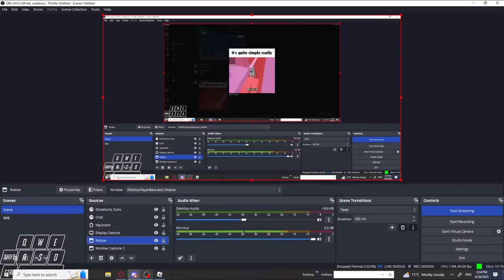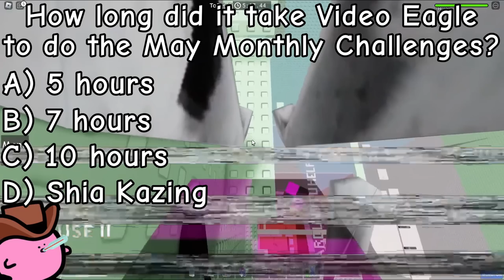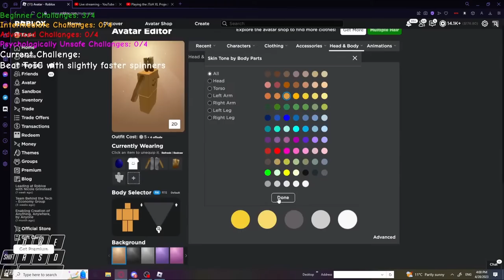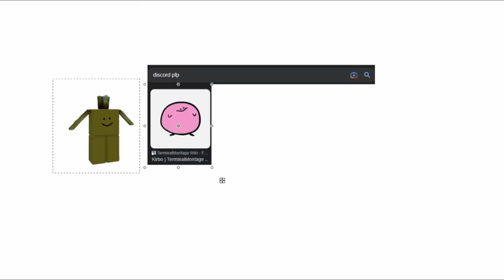The May 2023 Monthly Challenge Experience | JToH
May Monthly Challenges... That's all I need to say... I am literally only doing the May Monthly Challenges... Idk what else you could expect... Hopefully, you enjoy the video though! :D

Chapters:
0:00 - Intro (Jump 15 times in a row.)
0:55 - Pet a cat in the Ring 1 Cat Therapy.
3:00 - Beat ToPHaT as a cat mesh.
7:34 - Beat ToIC with slightly faster spinners.
12:34 - Beat the new Monthly Tower in Zone 2. (ToCE)
19:15 - Beat any tower with a hat on it. (ToX)
23:41 - Beat ToFaF with safety nets.
29:37 - Beat any Difficult tower in Rings 4-6. (ToRS)
34:21 - Beat ToTC after pressing the ploobie button.
40:02 - Beat any Advanced Tower in Zones 6-8 and Beat any tower with a custom OST. (ToON)
44:37 - Beat any Intense+ difficulty tower with one full safety net halfway through.
53:38 - Beat any tower made by Nenlty. (ToTaSM)
1:07:30 - Beat ToOV without safety nets.
1:14:07 - Reach the first basement in ToNR: The Perfect Run.
1:21:14 - Beat the new Monthly Tower in Zone 4. (ToTME)
1:29:39 - Outro